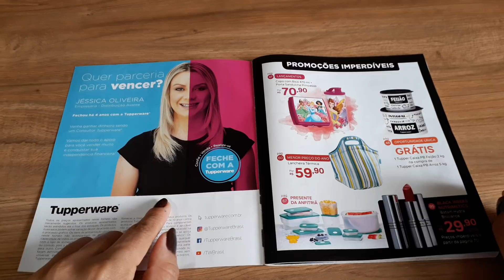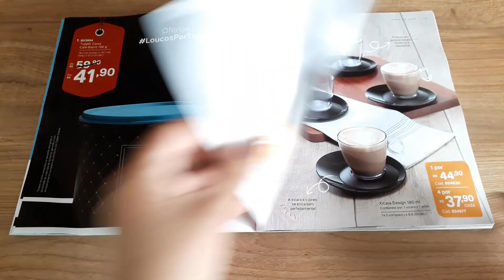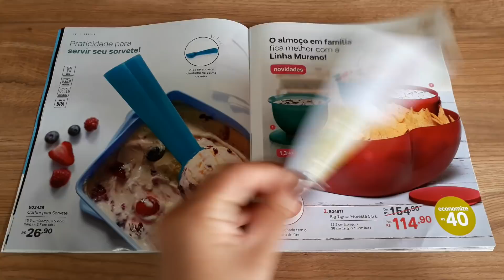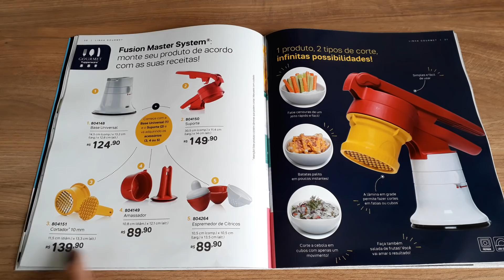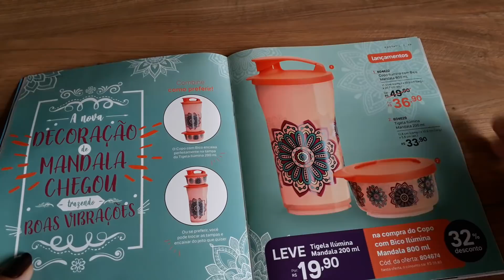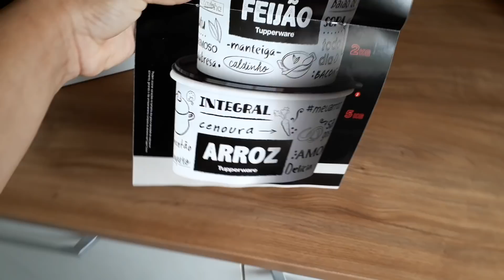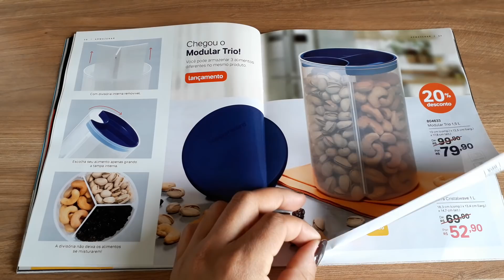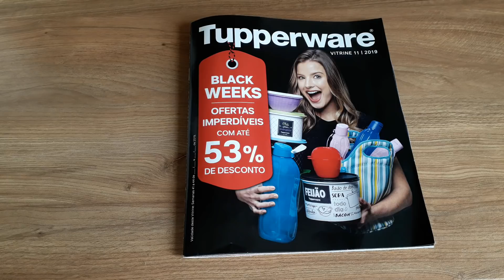Folheando e Comentando a VITRINE 11/2019